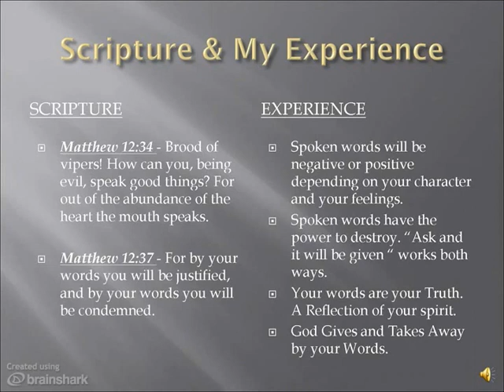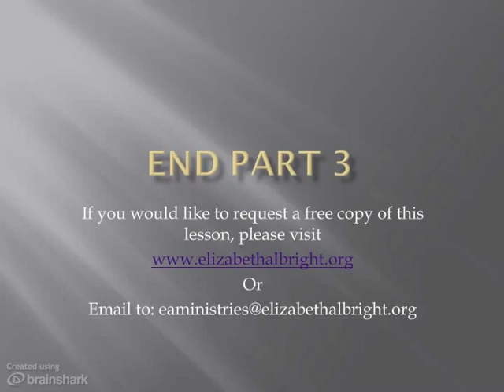The Power of Spoken Words Part 3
Part Three of the Bible Teaching on the Power of Spoken Words